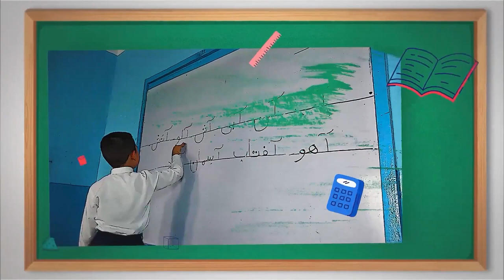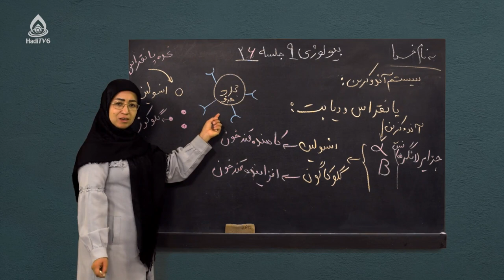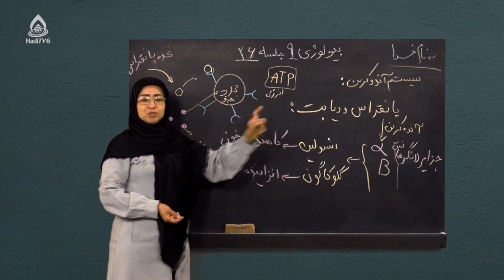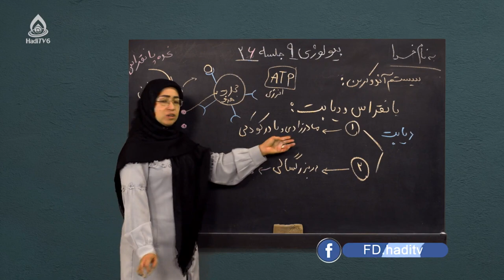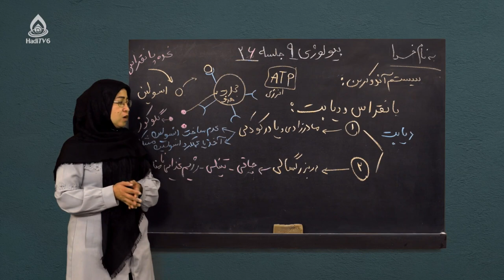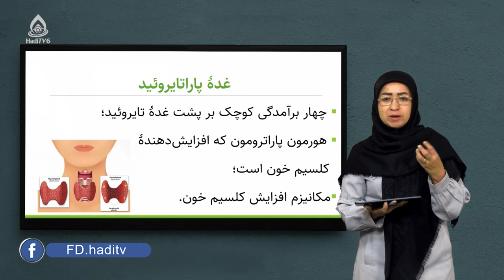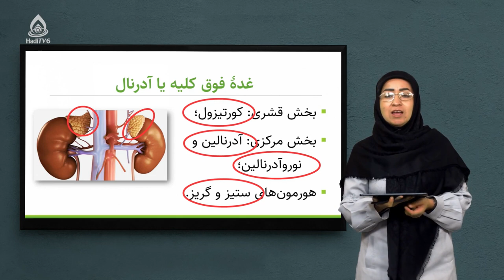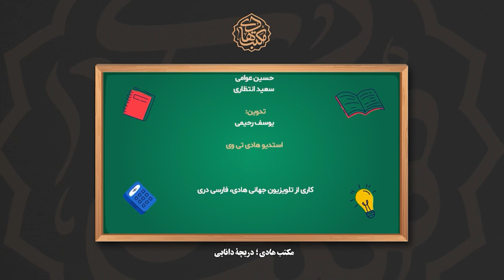کتاب بیولوژی صنف نهم، درس بیست‌وششم (دیابت نوع یک و نوع دو)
غدد درون‌ریز